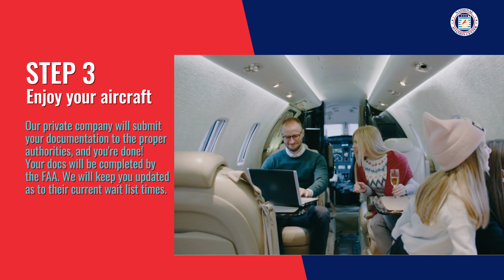National Aviation Center Promo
3402 Glendale Boulevard, Los Angeles, 90039. CA